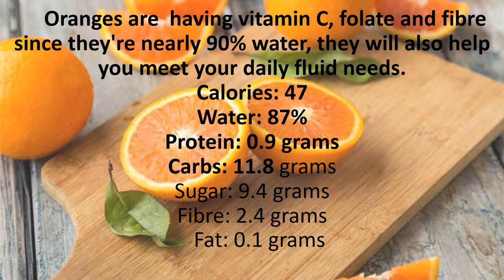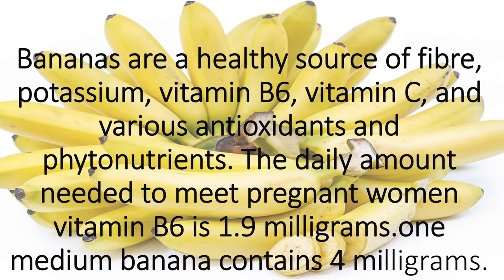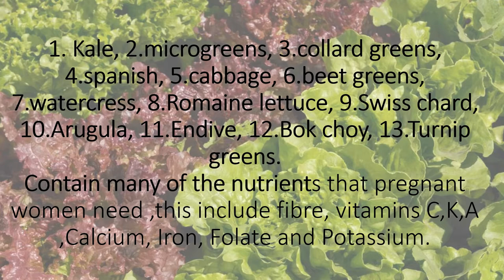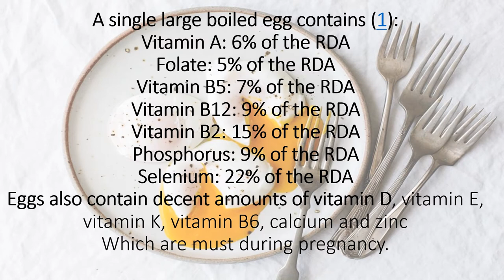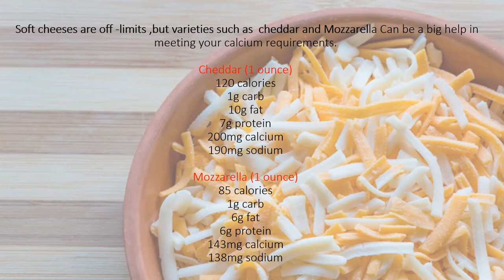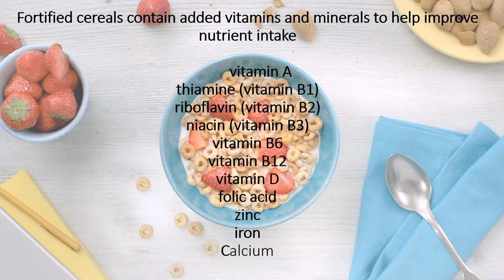Foods to eat during pregnancy --Top 12 foods for pregnancy women !!గర్భవతులు తినవలసిన ఆహారాలు ...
food for pregnant women for healthy baby
Low carb diet during pregnancy
pregnancy food for healthy baby